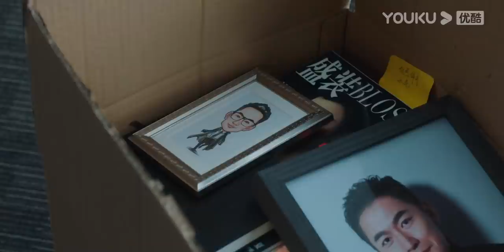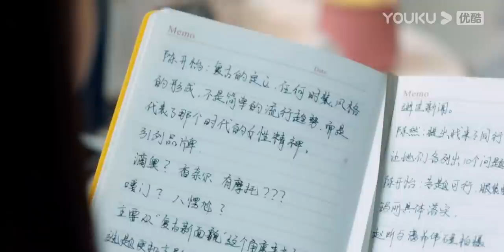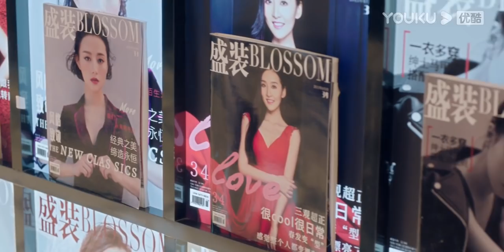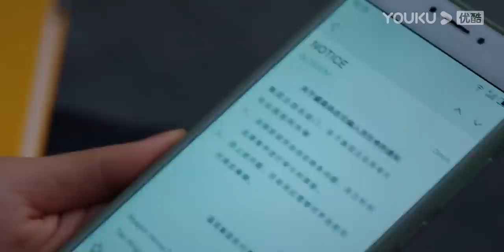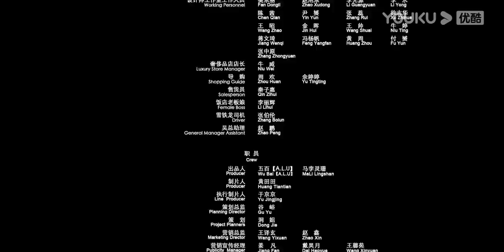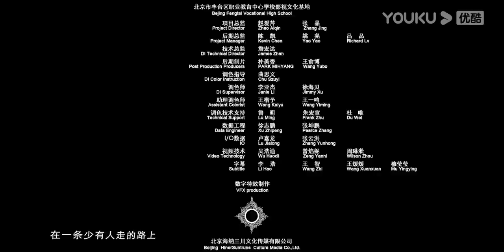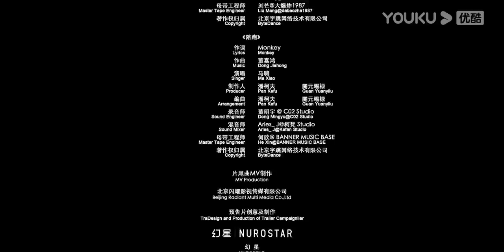[Pride and Price] EP03 | Girl Bosses in Fashion Industry | Song Jia/Chen He/Yuan Yongyi | YOUKU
[Pride and Price 盛装] "Pride And Price" tells a motivational story of women in the workplace who have gone through a variety of workplace rules and job tests to defeat their competitors and set off their dreams.

★Starring: Song Jia/Chen He/Yuan Yongyi/Zhang Chao/Wang Yaoqing/Song Zuer/Wang Zhen/Gong Beibi/Li Xiaofeng/Lin Yongjian/Wang Longzheng/Wang Zixuan/Lu Xiaolin/Li Chengru
★29 Episodes